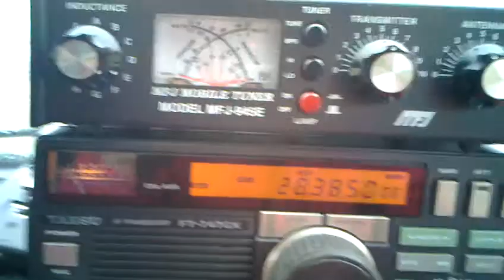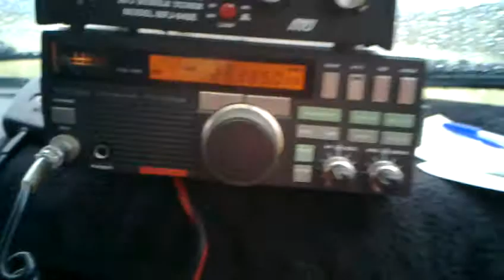Escucho Uruguay sin señal: CX5BL on air!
Creo que lo escuchaba muy bajito porque mi equipo no está bien... pero me alegró mucho que alguien de mi país marcara presencia el fin de semana entre los radioaficionados de Europa!